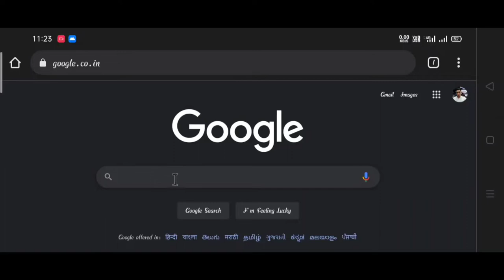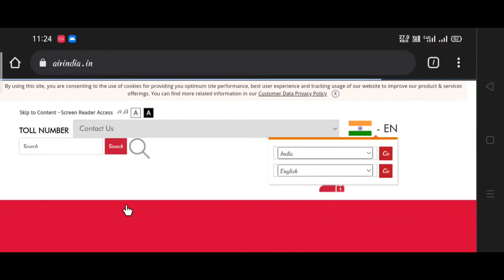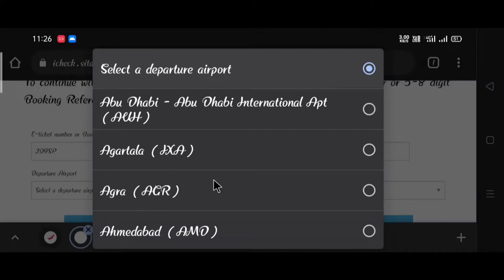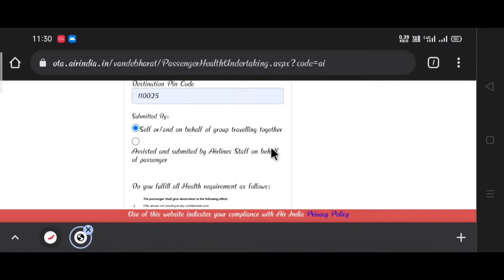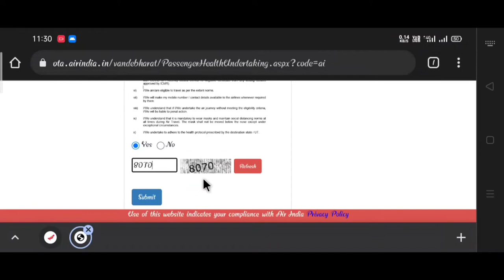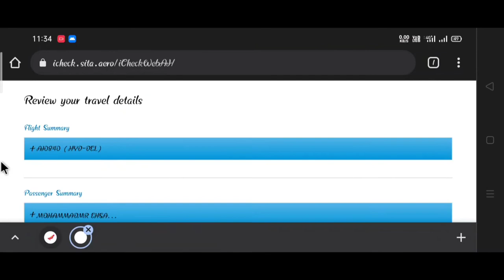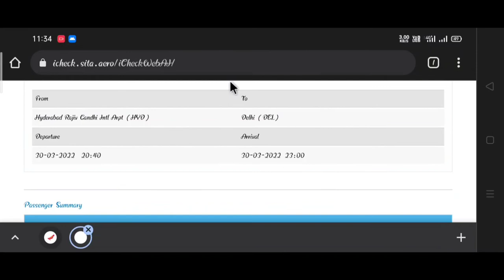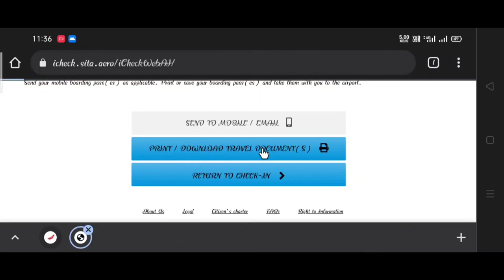How To Web Check-In Air India Flight Full Process On Online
Hey, Everyone this's Mohammad Ehsan and today I am going to tell you how to web check-in flights with basic details and how to generate boarding pass with live I will show you in this video please don't skip this video still watch it thank you so much friends.

How To Web Check-in Online
How To Web Check-in In Air India Flights
How To Web Check-in Any Domestic Flights